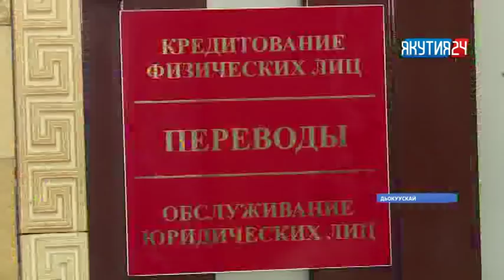«Саха сирэ» информационнай биэрии. От ыйын 05 күнэ, 13:30 ч.